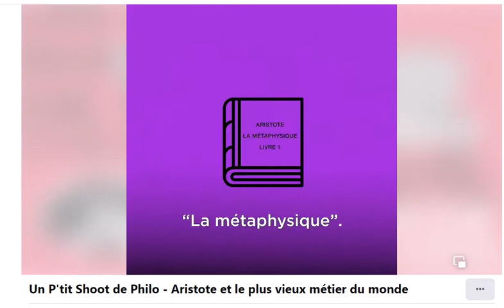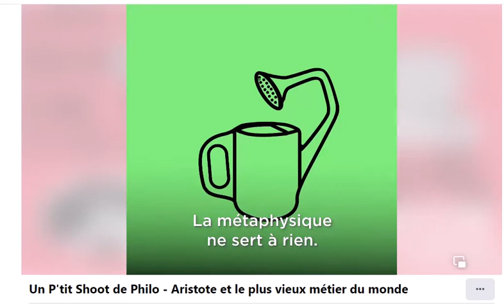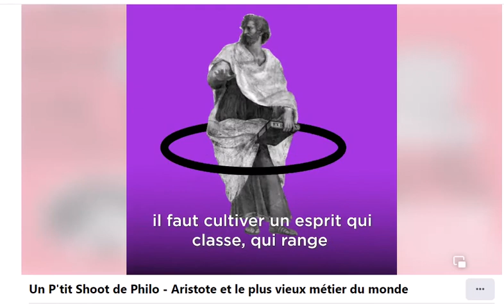Un petit shoot de philo Pascale Seys- Sur Aristote et les péripatéticiens-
Aristote et le plus vieux métier du monde...